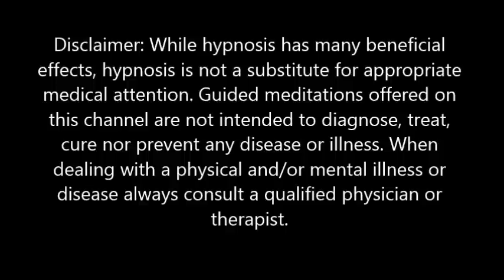Guided Meditation for Astral Projection, Astral Travel, Out of Body Experiences (Hypnosis)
This guided meditation was created to help you achieve an out of body experience (also called Astral Projection). Lucid Dreamers believe that astral travel is a wake induced lucid dream. I'll let you decide for yourself.

Music and Vocals by Joe Treacy

Main Script by Denise Stallcup

Progressive Relaxation by Katherine Zimmerman